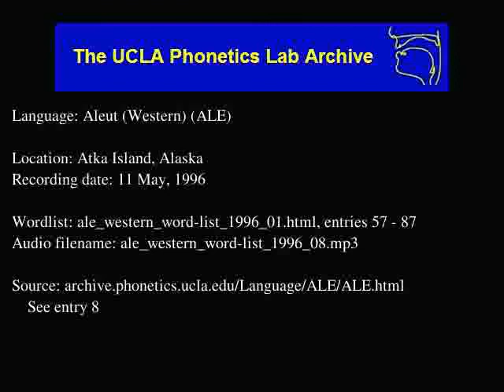Aleut audio: ale_western_word-list_1996_08